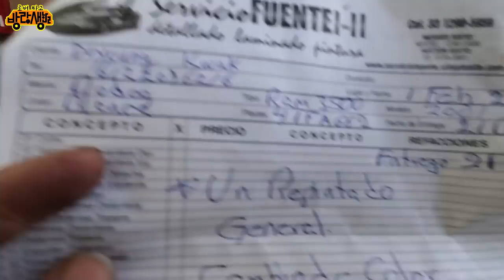환골탈태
2001 Dodge Ram 3500 Durango Passenger Van